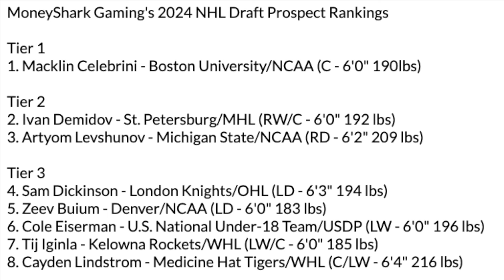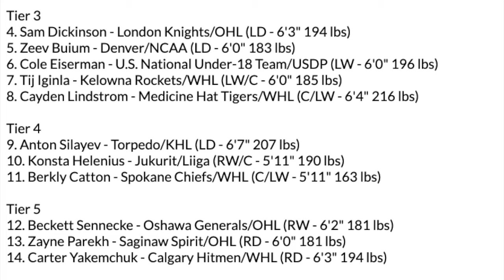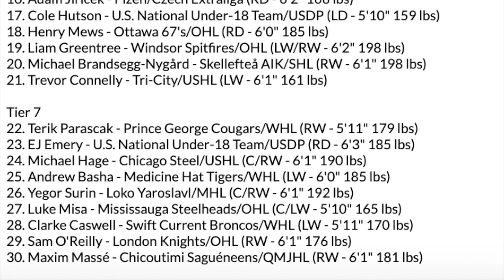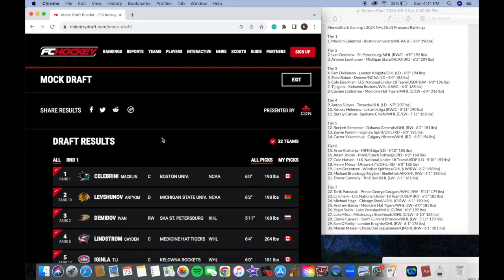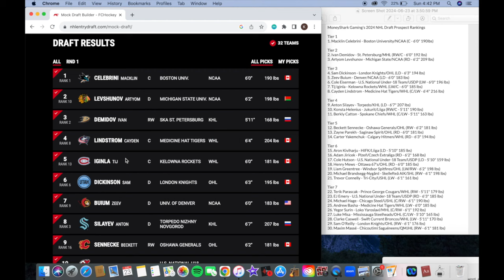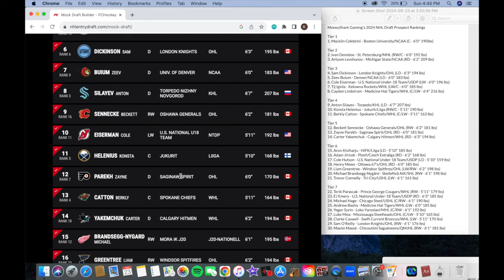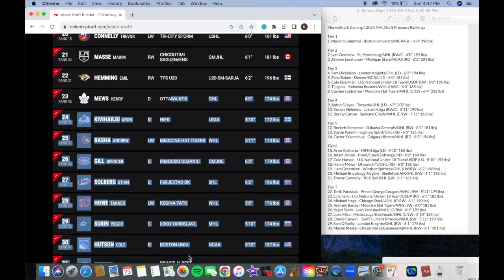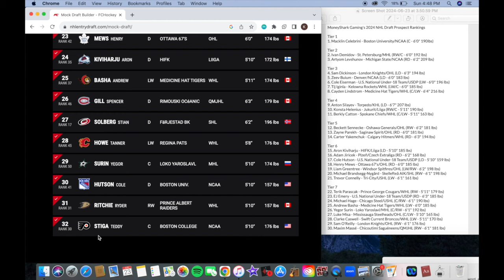MoneyShark Gaming's 2024 NHL Mock Draft + 2024 NHL Draft Rankings (Top 30) - June 23rd, 2024